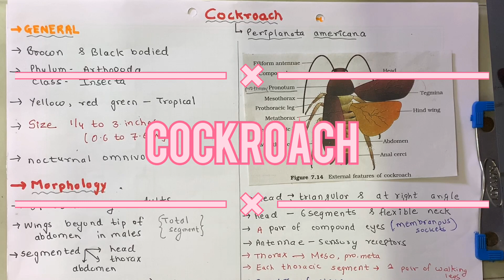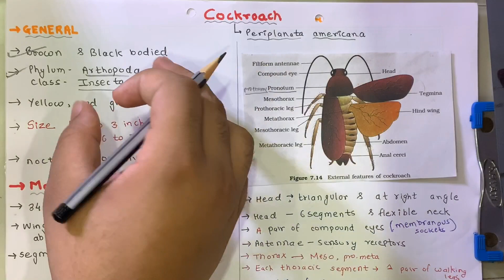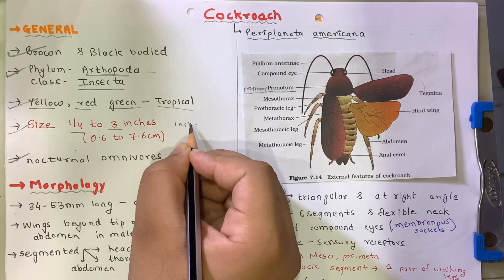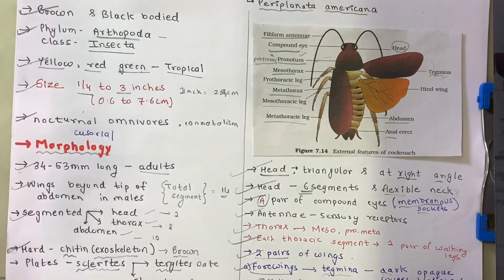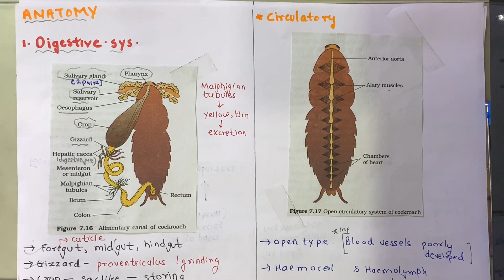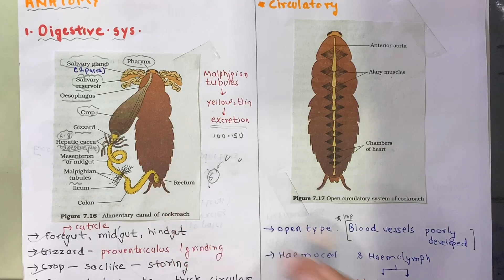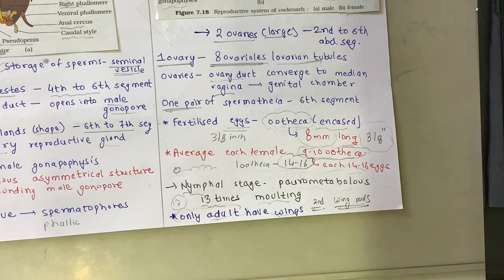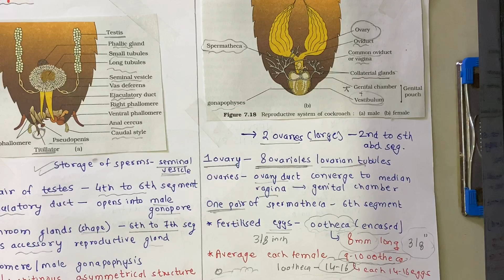Cockroach complete concept for neet in a hour || Cover all points in go 🔥🔥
This video will help to learn all concepts about cockroach given in ncert please do not ignore this topic as 1-2 questions are asked every year from this section